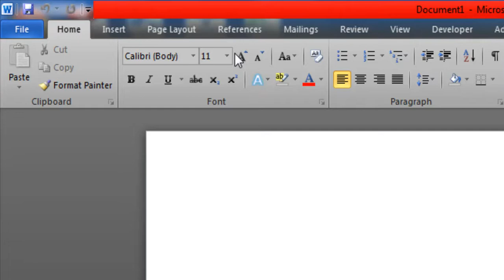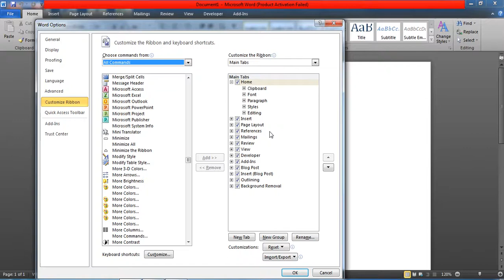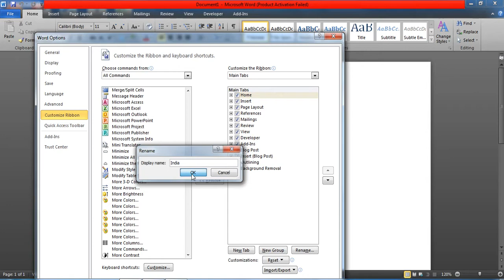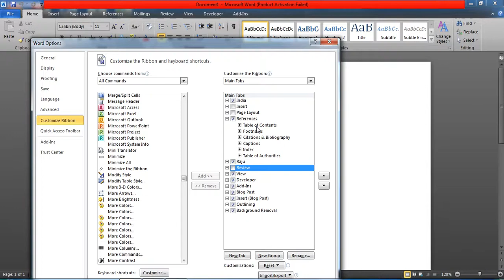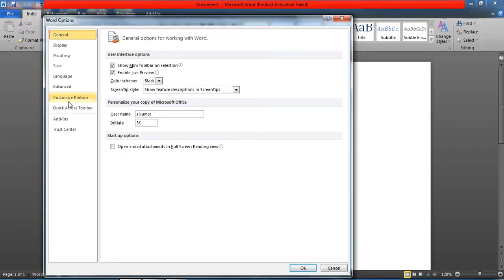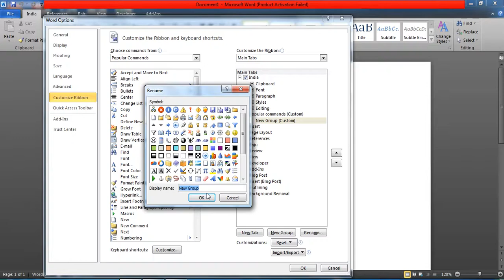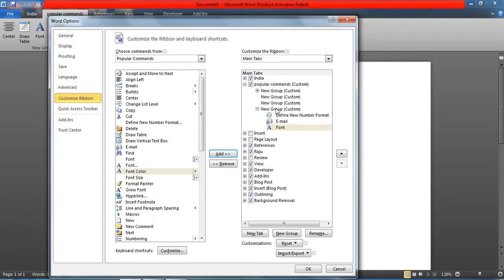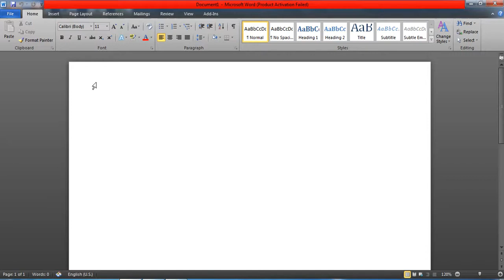How to change Ms word main menu name. How to delete main menu. Add or Remove commands.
आपने ऐसी वीडियो अब तक नहीं देखी होगी।
Dear Friends
Welcome to “Technical edu skill”

How to change Main menu name of Ms Word. Add or Delete Main menu name and Sub menu name. Add or Hide commands in any main menu and sub menu. How to change name of main menu of Ms office like Ms word, Ms Excel, Ms Access etc.
How to add External main menu and sub menu and also add commands.
You can Hide or Remove main menu and sub menu option of Ms word. What is Customize ribbon in Ms word.
Customization Ribbon in Ms word.
See end of this video.

किसी भी वर्ड के मेन मेनू के नेम को बदल कर या डिलीट करके अपने दोस्तों के उड़ायें होश। वर्ड के मेन मेनू में सब मेनू एड  करें और सब मेनू में कमान्डस एड करें.

In this video covers
(1). How to change menu name.
(2). How to Rename of main menu name of Ms word.
(3). How to Rename sub menu.
(4). How to Delete main menu and sub menu.
(5). How to add commands in main menu and sub menu.
(6). How to Hide main menu of Ms word.
(7). How to change name of Main menu of all Ms office.
(8). Do you change main menu name of Ms word.
(9). Ms word tricks.
(10). Customize ribbon in Ms word

How to protect ms word with 5 different ways.

how to open ms word in different ways. how to open excel, powerpoint, ms word ko kaise khole.

LEARN BASICS OF MS WORD. ALL SUBMENU OF FILE MENU. PROTECT MS WORD WITH PASSWORD. MS WORD PART – 1

save and save as in ms word |How to create template.How To Convert a Word documents to PDF |template